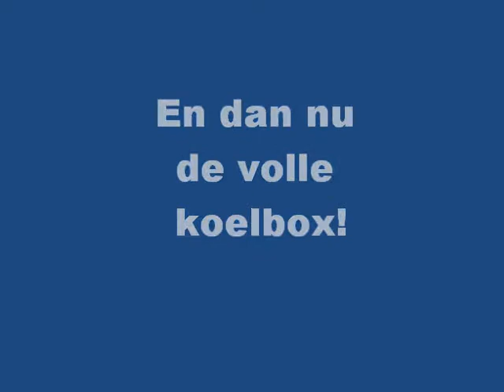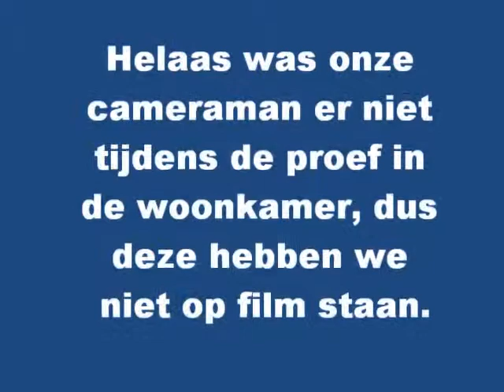Puk en Lauren Natuurkunde project Goed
Natuurkunde project